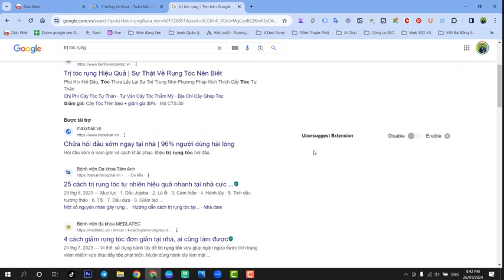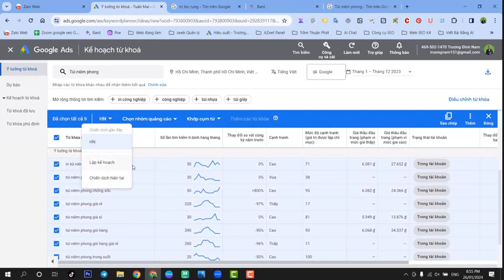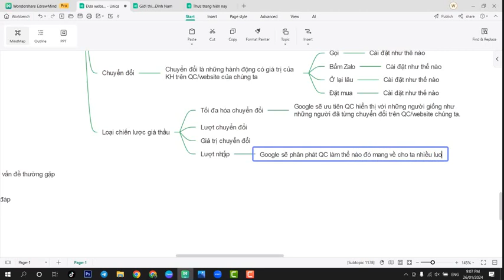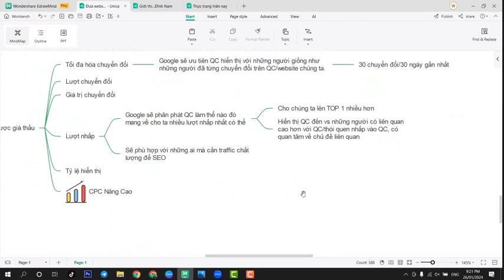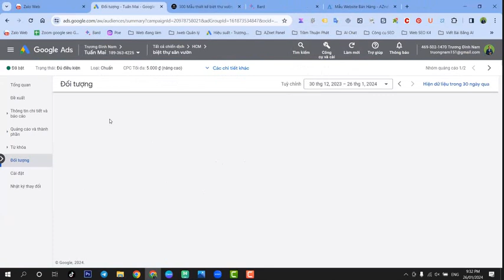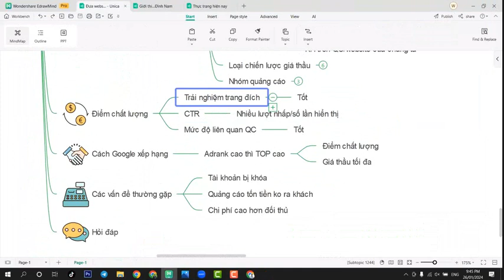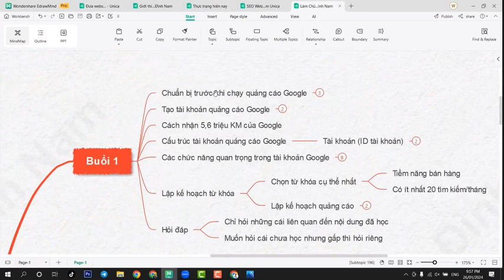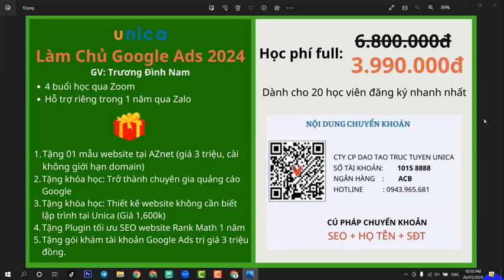SEO LÊN TOP GOOGLE - LÀM CHỦ GOOGLE ADS 2024.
Giới thiệu về Google Ads và Khám phá giao diện
Các loại quảng cáo trên Google Ads và tạo chiến dịch đầu tiên
Tối ưu hóa chiến dịch quảng cáo Google Ads
Phân tích và điều chỉnh chiến dịch